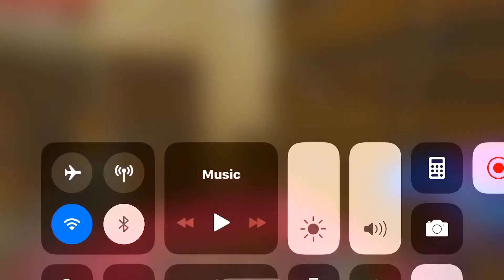I got Diamond tools